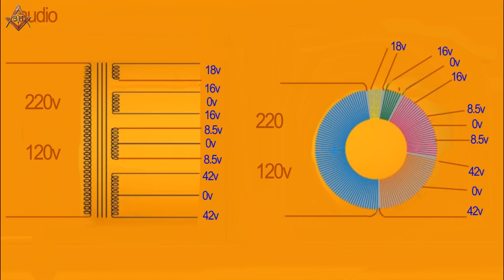Simple power supply for amplifier, Upgrade bass boost for subwoofer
Tips How to increase the bass for your speakers. The first thing is to upgrade the power supply to the amplifier. It will improve the bass significantly so that high bass and peaker bass louder. in this video is how to build a power supply for amplifier with toroidal transformer. Output from 1000w to 1500w. It can max 1600w.
This is one of the ways to upgrade your amplifier without being affected.